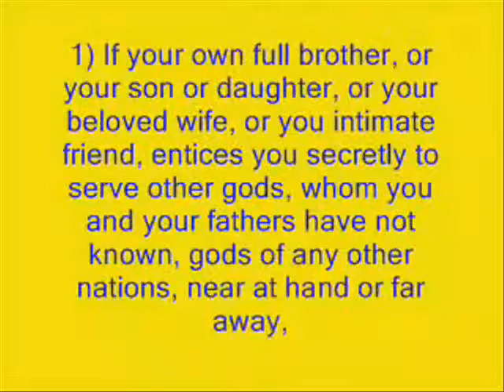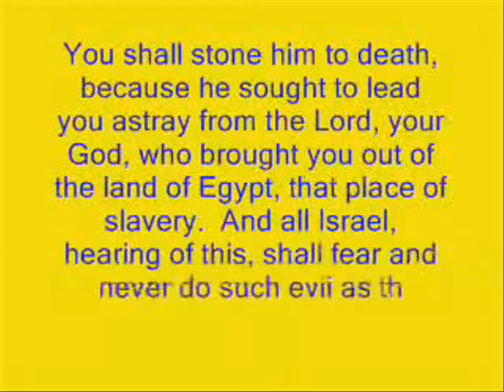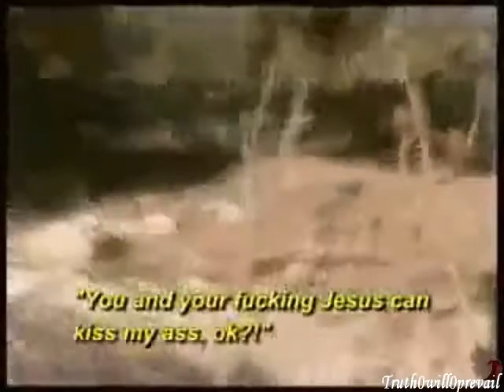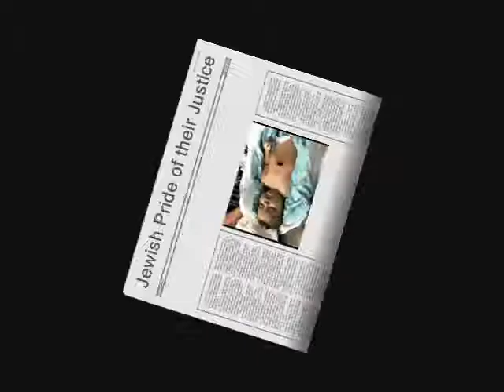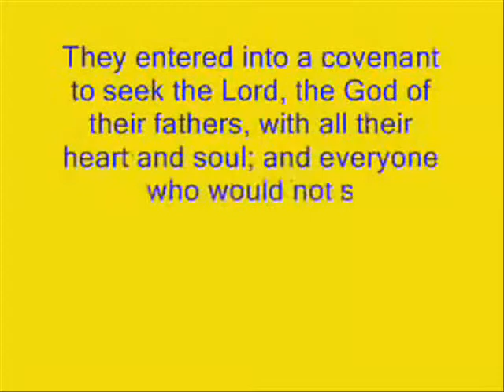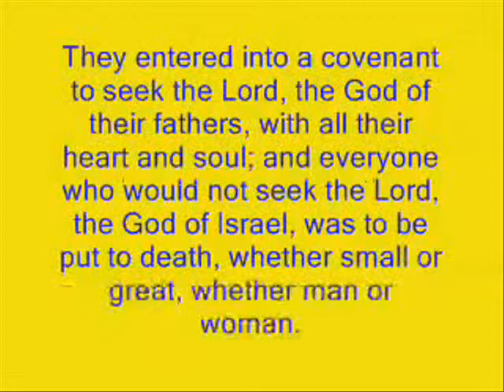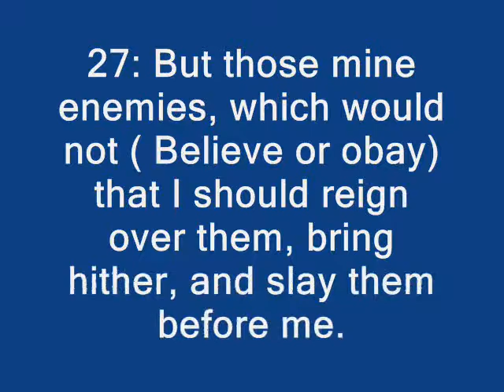Re Rifqa Bary on "Jesus or Muhammad" (Part Two)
In this clip from "Jesus or Muhammad," Pamela Gellar (Atlas Shrugs), Robert Spencer (Jihad Watch), and a young former Muslim named Negeen call in to discuss Rifqa Bary and apostasy in Islam.